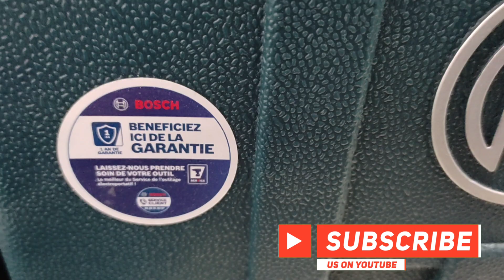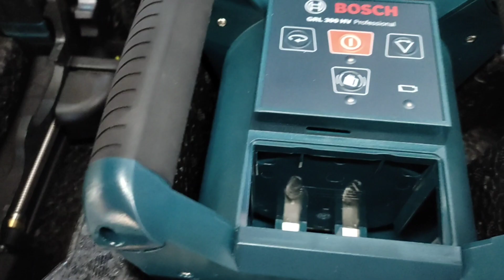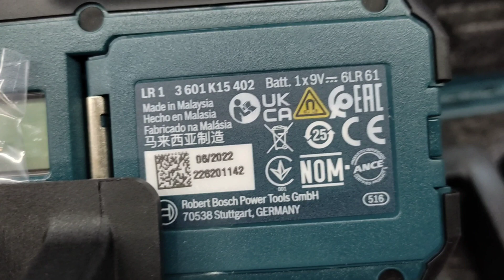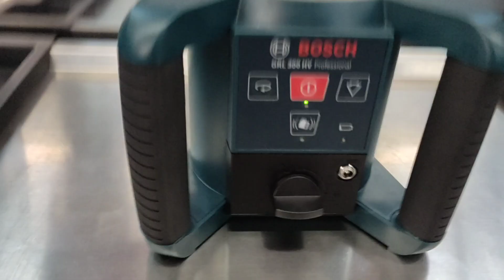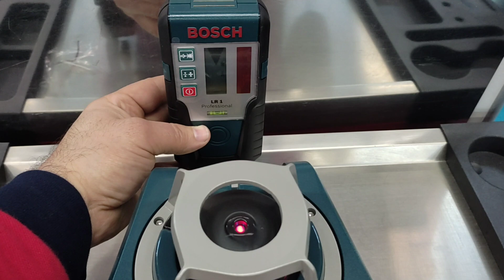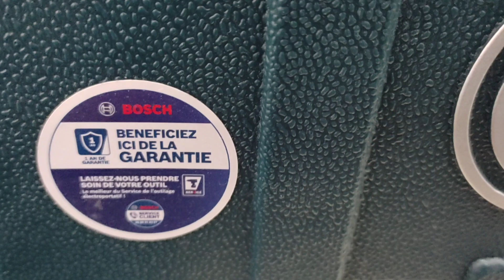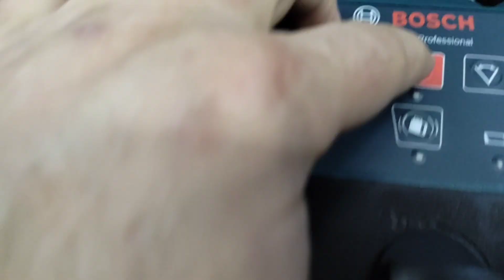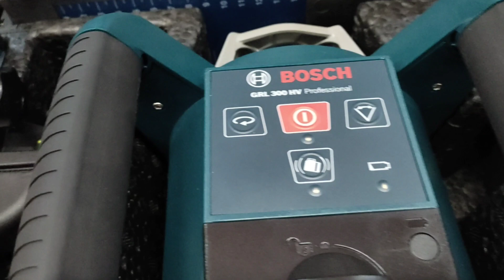Laser rotatif bosch GRL 300 HV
Facile à utiliser avec sa mise à niveau automatique horizontale et verticale.

Grande simplicité d’utilisation, un bouton suffit à l’allumer et les sélections sont clairement confirmées sur les LED du clavier.
Mise en place rapide en mode horizontal et vertical grâce à la mise à niveau automatique.
La fonction « anti-chocs » activable évite toute erreur de mesure en cas de vibrations ou de secousses.